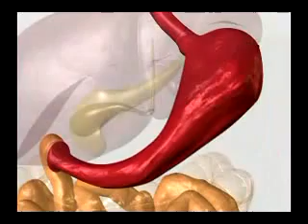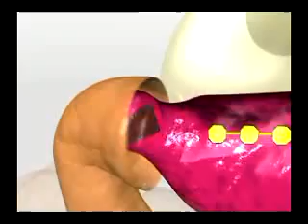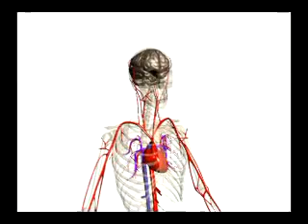digestion.flv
فيديو يوضح الهضم في الانسان
digestion in human body